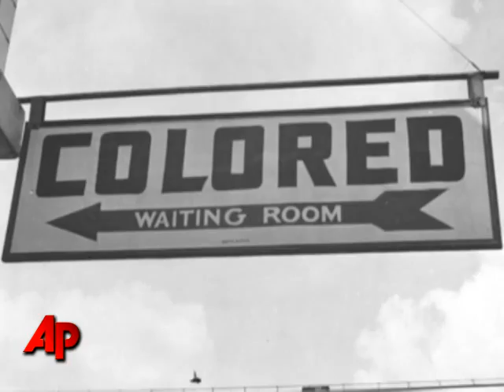Today in History for May 18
This is a recap of the world's news events that happened on Tuesday, May 18th. (May 18)